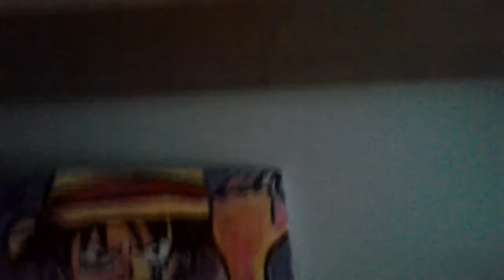AKŞAM EFSANE GELİYOR!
instagramdan takip etmek için @seneenes